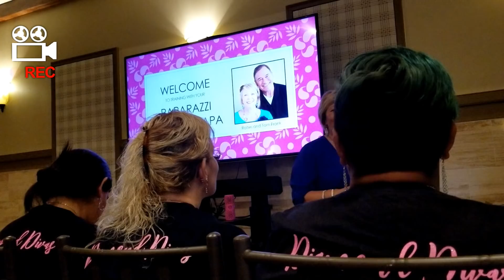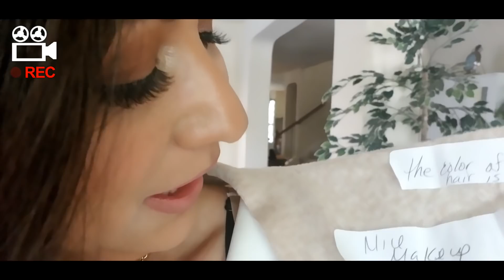GRWM For A Paparazzi Training Event With RobinFrank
"Hi There, My Beautiful Glama Ladies...As A 50+ y.o. Woman I'm Continually Working On My "Inner Beauty"...But Now, Join me on My Journey of learning How To Improve My "Outer Beauty" as I Learn New Beauty Tips & Tricks for Mature Latin Ladies Such As Myself, As Well As All Maturing Ladies In General!" ~Glama